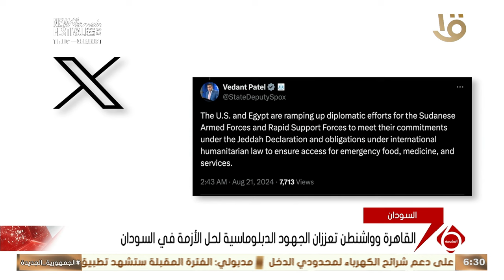القاهرة وواشنطن تعززان الجهود الدبلوماسية لحل الأزمة في السودان